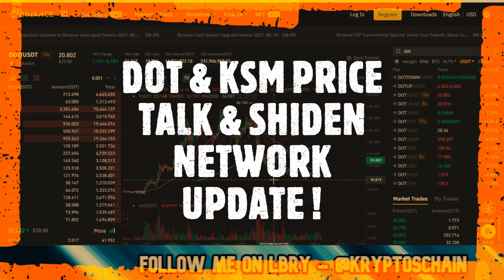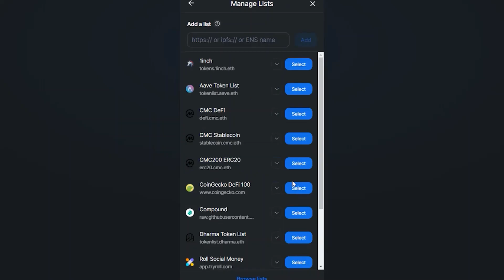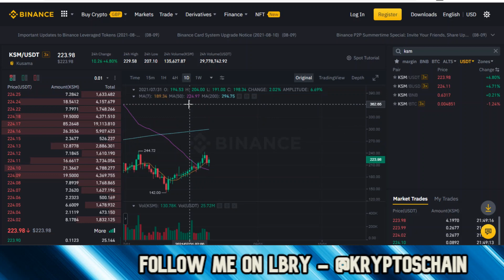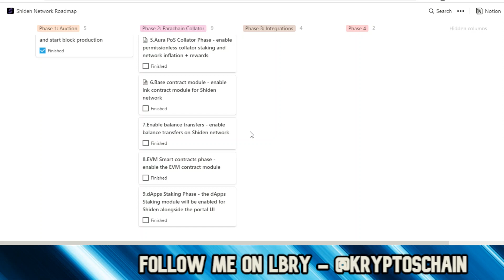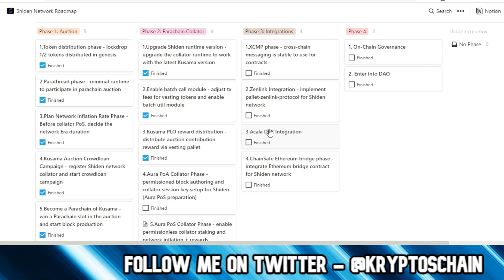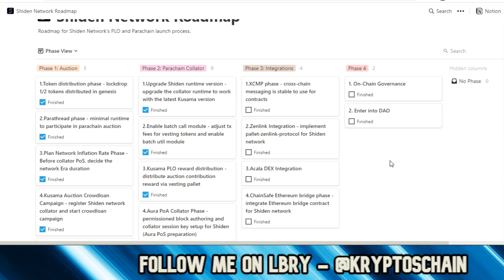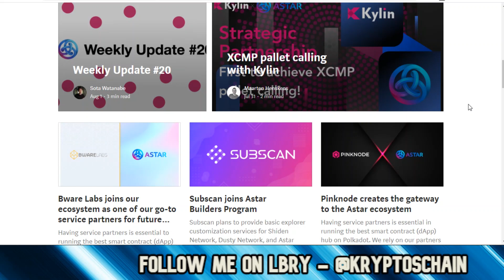Polkadot & Kusama Price Talk | Shiden Network Distribution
In this Cryptocurrency video, I look at Polkadot (DOT) & Kusama's (KSM) prices as well as Shiden Network's latest update from their roadmap with regards to the token distribution !

00:00 - DOT Price Chart
04:15 - KSM Price Chart
06:12 - Shiden Network Roadmap